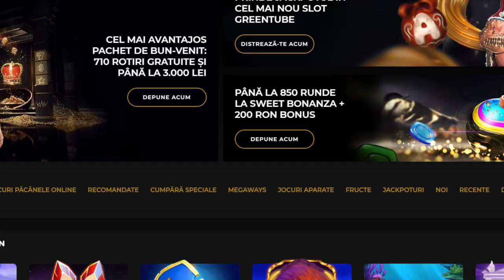Gates of Olympus Big Win Bonus Buys !